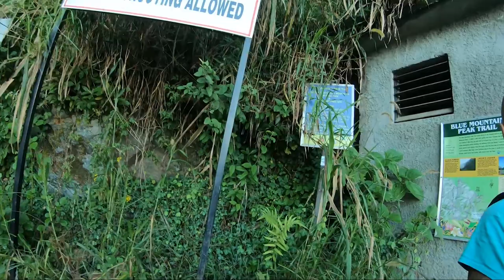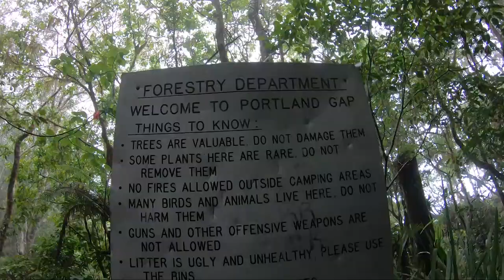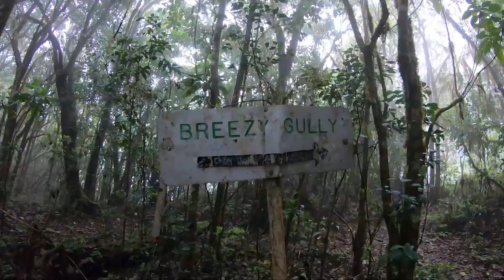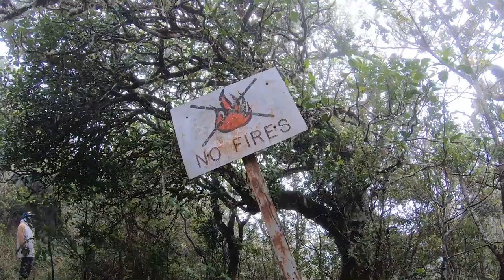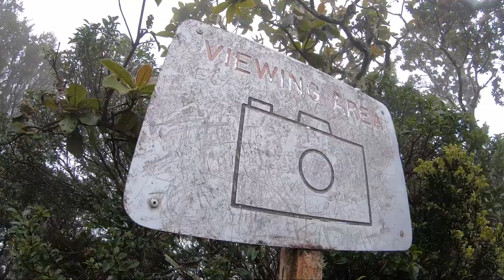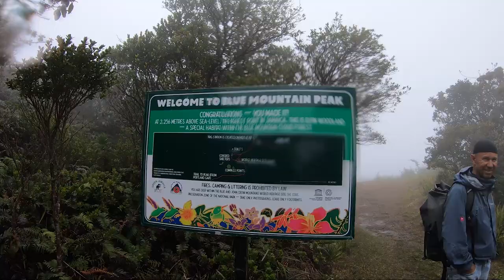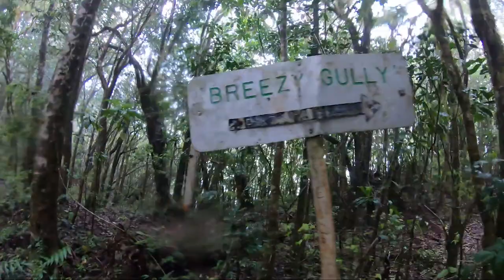Journey to the Blue Mountain Peak | Whitfield Hall | Centuries old coffee farm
Hand roasted coffee: Kynan’s Special Dark Blue Mountain Coffee @kynansbmc

Drone shots by David Lee @fstopmovies

Instagram and Facebook @saltyrumdiaries